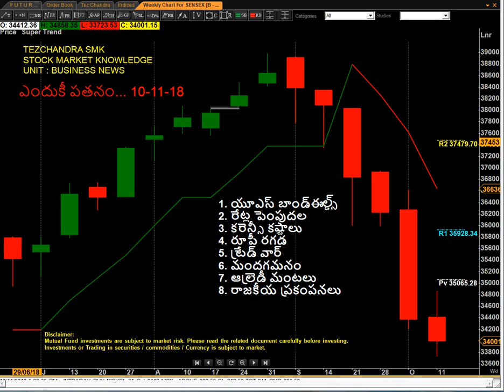కరెక‌్షన్‌కు కారణాలేంటి 11OCT2018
MARKET BUSINESS NEWS